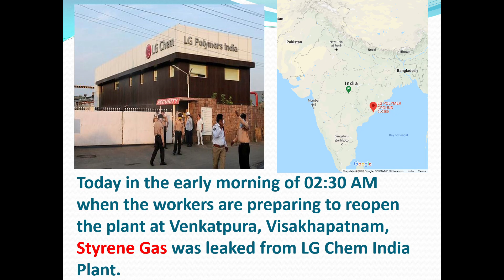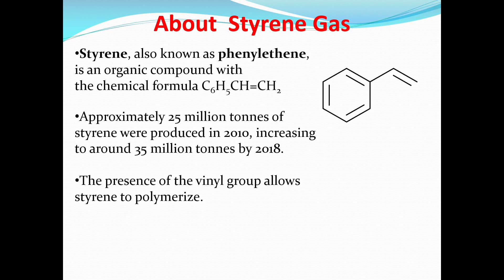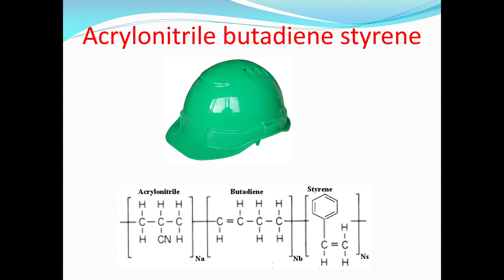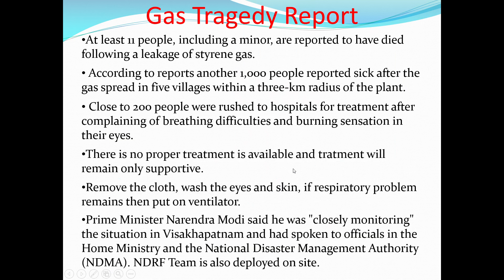विशाखापट्टनम केमिकल प्लांट से स्टाइलिन गैस का रिसाव Leakage of gas from Vishakhapatnam Factory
This video describes about the effect of Vishakhapatnam Gas leakage from Plastic Factory, what is styrene gas, use of styrene gas, health effect of styrene gas etc.विशाखापट्टनम केमिकल प्लांट से स्टाइलिन गैस का रिसाव Leakage of gas from Vishakhapatnam Plastic Factory, vishakhapatnam chemical plant se styrene gas ka risaw